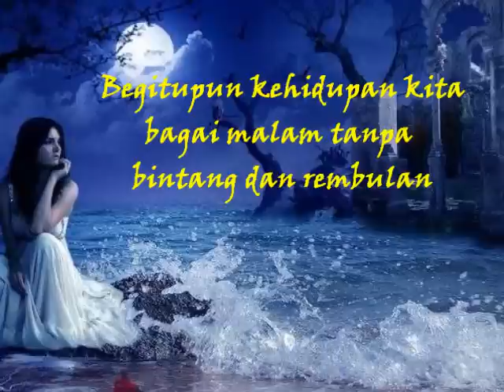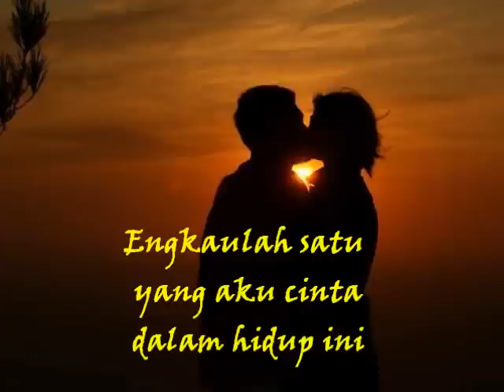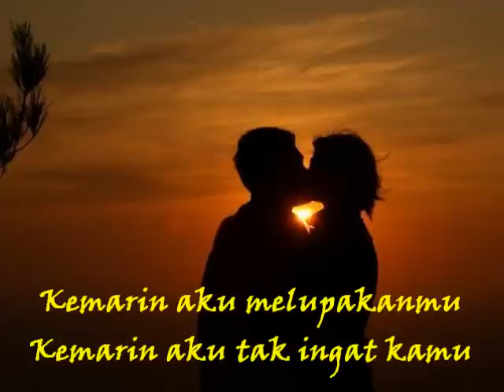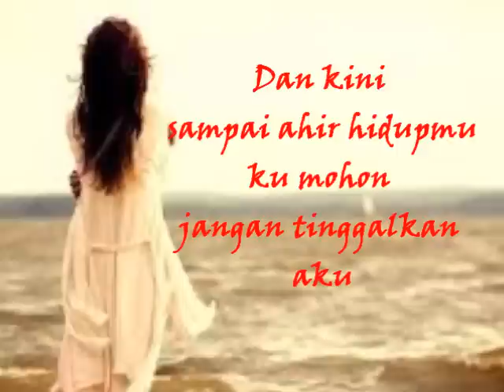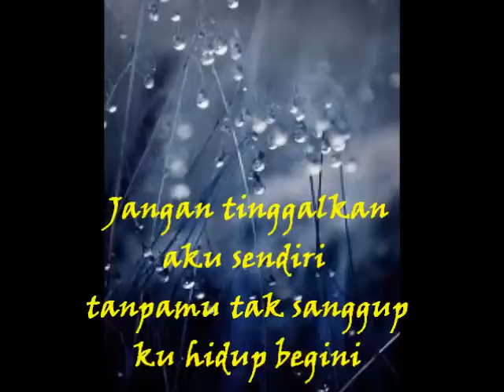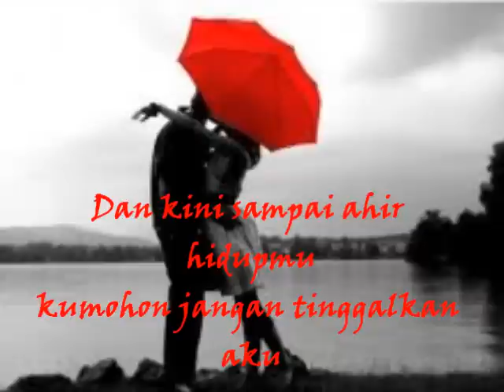Cahaya Hidupku Dedy Dores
Created by: Salsa Rizka